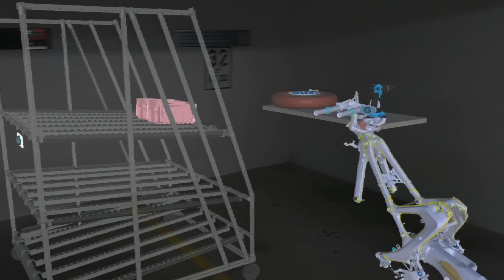Use Case: Assembly Extension | Hololight Space